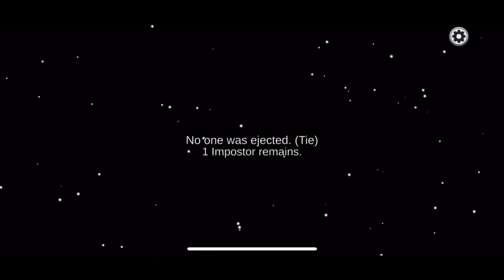Playing Among Us part 21